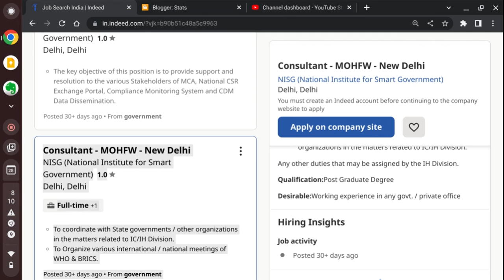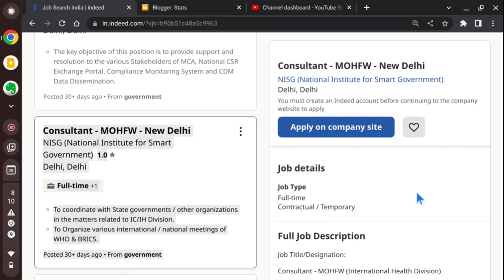Hiring Consultant - MOHFW - New Delhi- NISG (National Institute for Smart Government)Delhi, Delhi